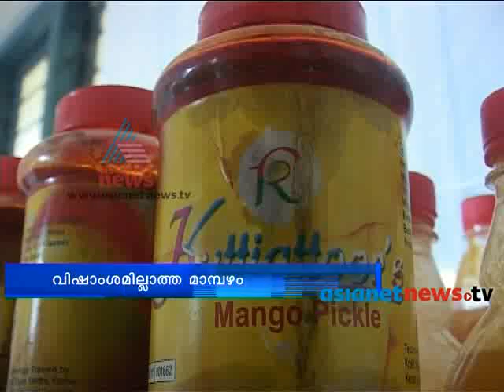Kuttiattoor mangoes, natural Mangoes in market വിഷാംശം ഇല്ലാത്ത മാമ്പഴം